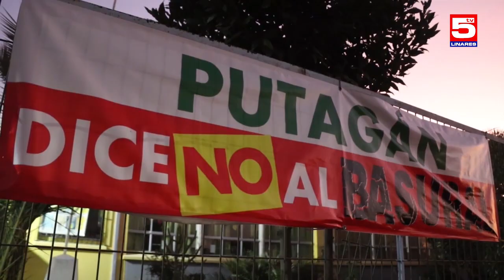TV5 EDICIÓN CENTRAL 27 ENERO 2023